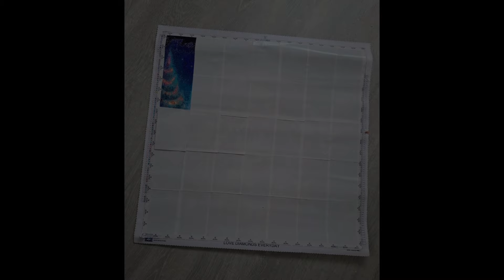New Start 🥰😍! Satisfying ASMR Diamond Painting Art - DiaPop - No Talking - Real Time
Unfortunately she doesn't carry Finira's artwork anymore, but there are lots of other genius artists licensed with DiaPop. For example Amaris, so pretty!! 🥰

▪️Canvas: Wintertraum by Finira from @diapop_diamondpainting
▪️Square drills, 70x70 cm, 80 colors including 7 specials